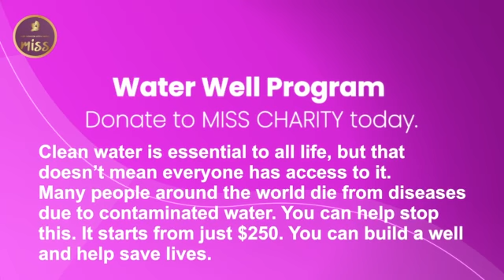Medium well Amet Allah 47